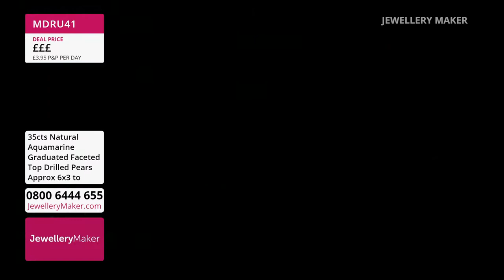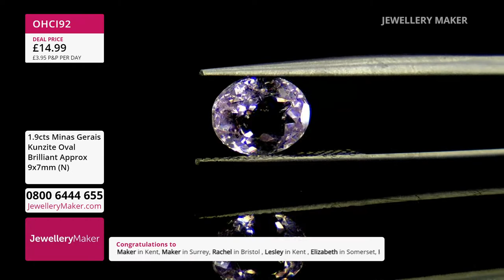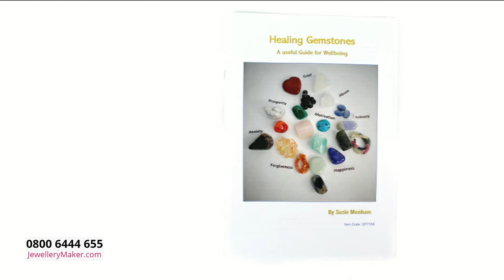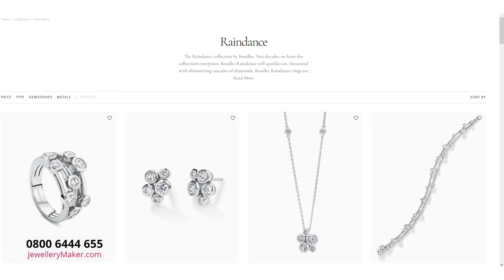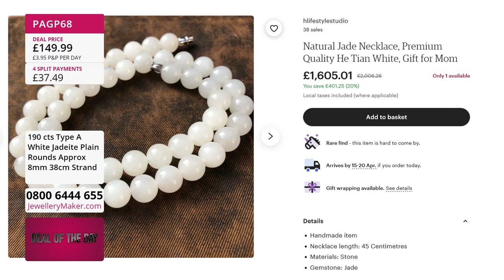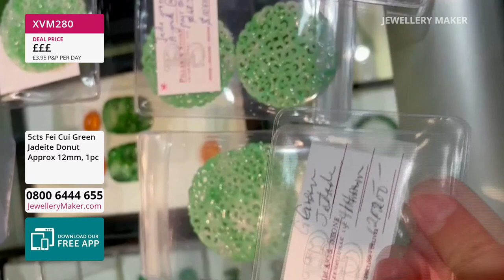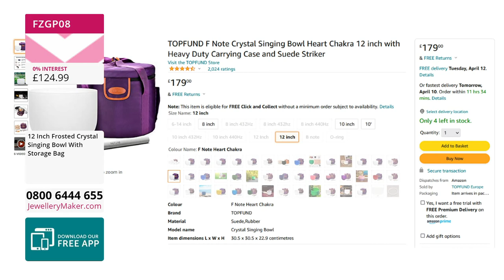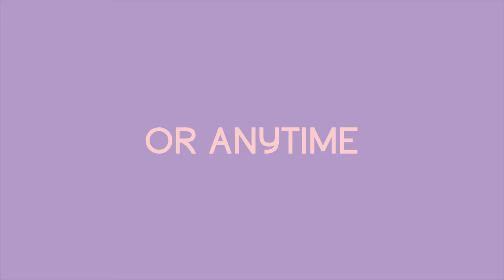JewelleryMaker LIVE 09.04.22